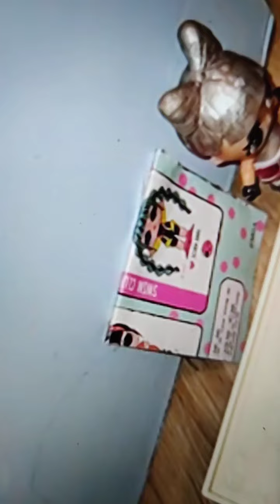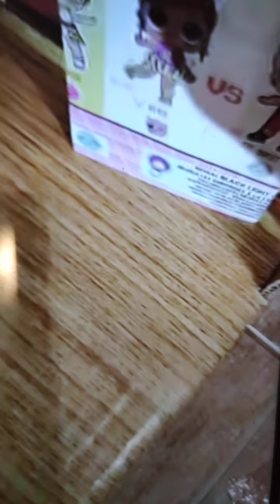Episodio speciale per 1 anno di New Doll City!!🤩👩‍❤️‍👨🥳🤳👨🏻‍🦰👩🏻‍🦳💔